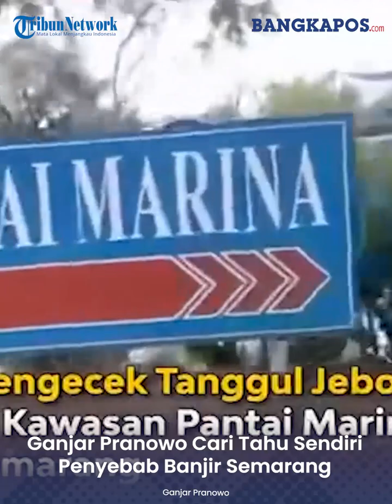Gowes Sepeda, Ganjar Pranowo Cari Tahu Sendiri Penyebab Banjir Semarang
Blusukan mencari penyebab banjir Semarang dilakukan Ganjar Pranowo pada Senin (2/1/2023).